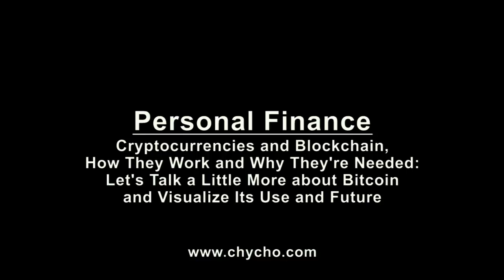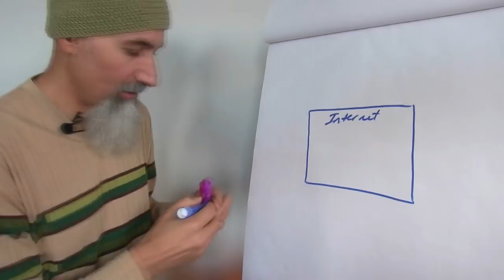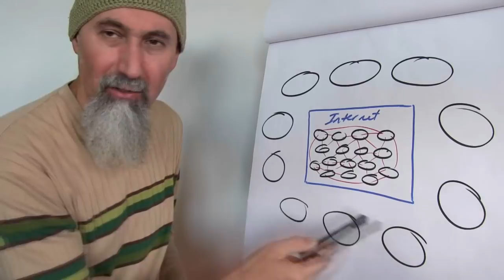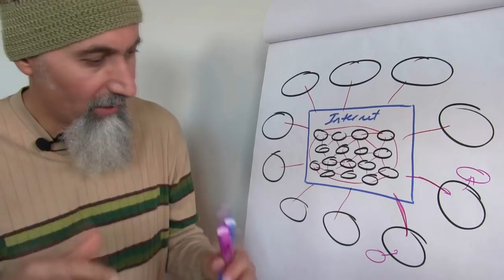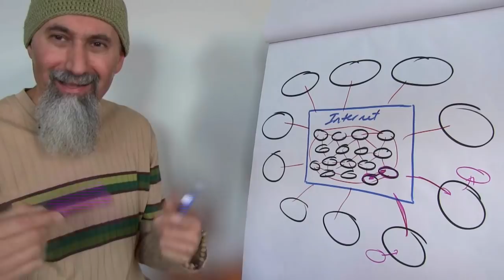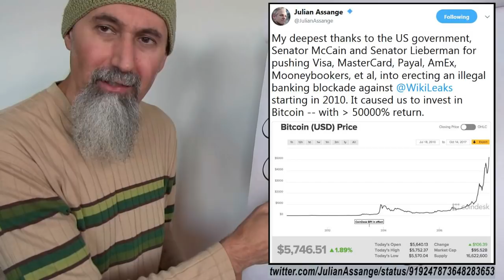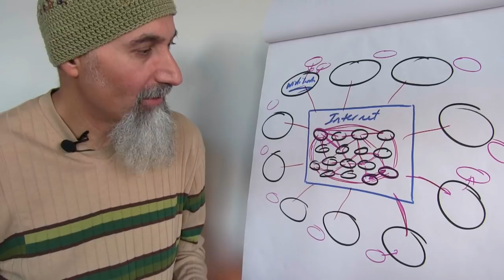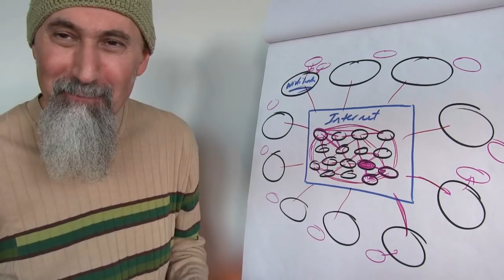Personal Finance: Cryptocurrencies & Blockchain, How & Why They Work, Visualize Bitcoin Need [ASMR]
***CRYPTO***
▶️ As well as Cryptocurrencies:
Bitcoin (BTC): 1Peam3sbV9EGAHr8mwUvrxrX8kToDz7eTE
Bitcoin Cash (BCH): 18KjJ4frBPkXcUrL2Fuesd7CFdvCY4q9wi
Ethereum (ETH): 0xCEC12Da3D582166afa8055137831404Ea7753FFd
Ethereum Classic (ETC): 0x348E8b9C0e7d71c32fB2a70DcABCB890b979441c
Litecoin (LTC): LLak2kfmtqoiQ5X4zhdFpwMvkDNPa4UhGA
Dash (DSH): XmHxibwbUW9MRu2b1oHSrL951yoMU6XPEN
ZCash (ZEC): t1S6G8gqmt6rWjh3XAyAkRLZSm9Fro93kAd
Doge (DOGE): D83vU3XP1SLogT5eC7tNNNVzw4fiRMFhog

Peace.

chycho

***REFERENCED chycho VIDEOS***

***REFERENCED EXTERNAL VIDEOS***